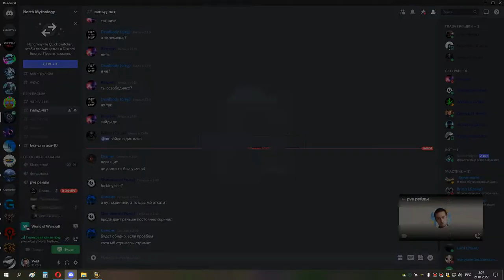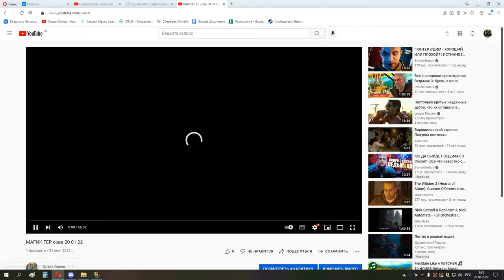ГРУЛ ГЕР сова 20 01 22